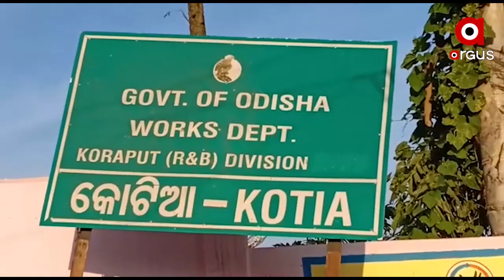କୋଟିଆରେ ନିର୍ବାଚନ କରିବାକୁ ଆନ୍ଧ୍ରର ଜୋରଦାର ପ୍ରସ୍ତୁତି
ଆସନ୍ତା 13 ତାରିଖରେ ବିଜୟାନଗର ଜିଲ୍ଲାର ସାଲୁର ମଣ୍ଡଳରେ କୋଟିଆ ଅଞ୍ଚଳର ତିନିଟି ଗାଁର ନାଁ ବଦଳାଇ ସେଠାରେ ନିର୍ବାଚନ କରୁଛି ଆନ୍ଧ୍ର । ସେଥିପାଇଁ ସାଲୁରର ମଣ୍ଡଳ ରାଜସ୍ବ ଅଧିକାରୀ ଏବଂ ପୋଲିସ ଅଧିକାରୀଙ୍କ ସହ ଅନ୍ୟ ପ୍ରଶାସନିକ ଅଧିକାରୀ ପରିଦର୍ଶନ କରିଛନ୍ତି  ...ସେପଟେ ବିଧାନସଭା ଗୃହ କମିଟି ପକ୍ଷରୁ ଅନପୌଚାରିକ ଭାବେ ଆନ୍ଧ୍ର ଓଡ଼ିଶା ମଧ୍ୟରେ ଆରମ୍ଭ ହୋଇଛି କଥାବାର୍ତ୍ତା ...
ଅଧିକ ଖବର ପାଇଁ ଡ଼ାଉନଲୋଡ କରନ୍ତୁ “Argus News” ଆପ୍